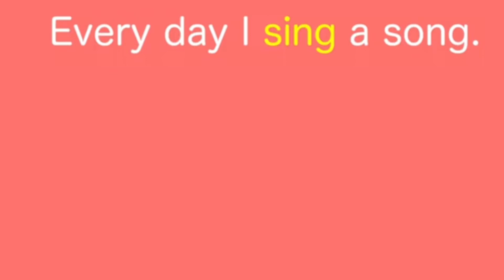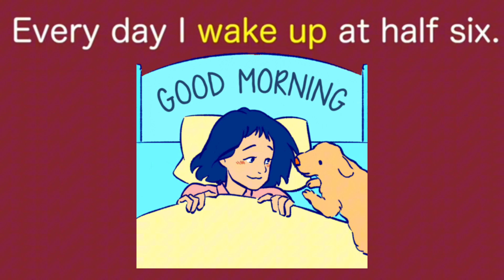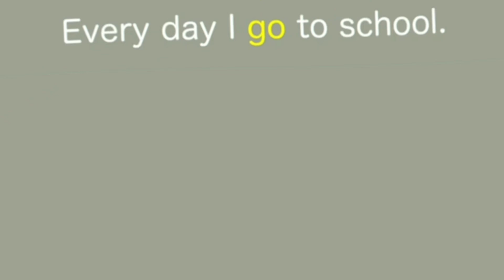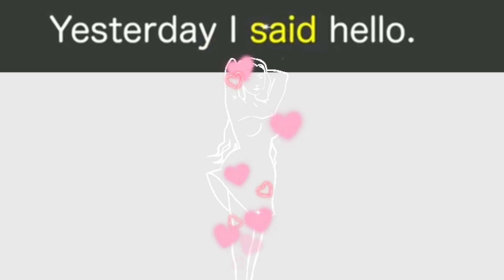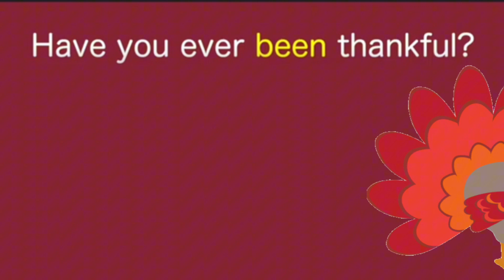Irregular Verbs for beginners learnenglishwithbeats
learnenglishwithbeats